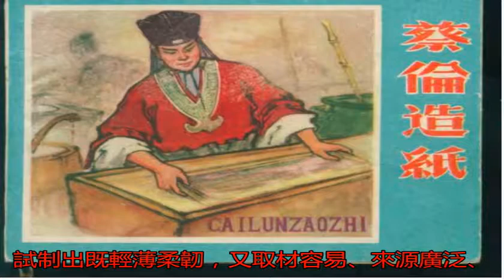造紙術的發明人蔡倫，參與宮廷權利爭奪被迫自殺_漢安帝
原標題：造紙術的發明...